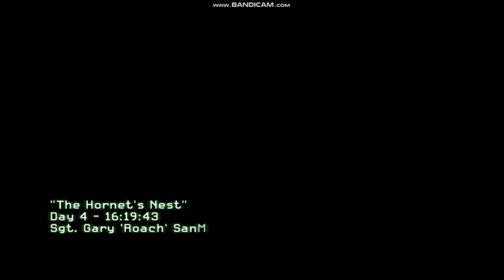Call of Duty: Modern Warfare 2 Remastered - Walkthrough - Act 2 - The Hornet's Nest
Call of Duty: Modern Warfare 2 Remastered Gameplay.

MY PC Spacification
1.Intel Dual Core Processor
2.6 GB Ram
3.2 GB NVIDIA GX 710 Graphic Card
4.Motherboard 500GB.

Screen Recoder:-
1.Bendicam
2.OBS Studio

!!\\\||| |||\\\|||\\\ PS Gamerz\\\|||\\\|||\!!\\\|||\\\|||\\\

\\\|||\\\||| |||\\\|||\\\ PS Gamerz\\\|||\\\||| |||\\\|||\\\

About : PS Gamerz is a YouTube Channel, where you will find gaming videos in Hindi, I hope this video was Useful and you liked it, if you did press the thumbs up button.